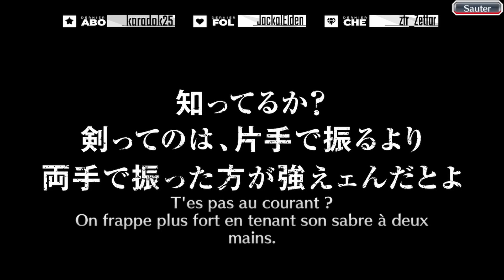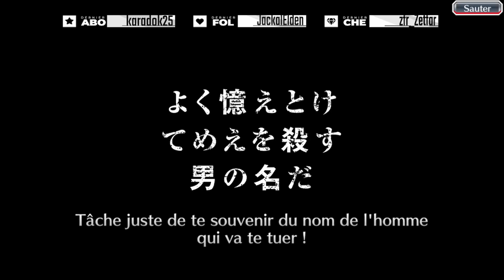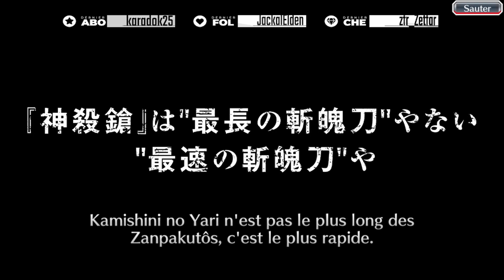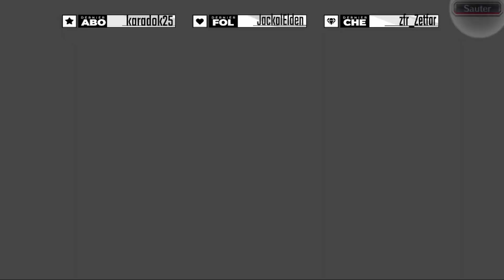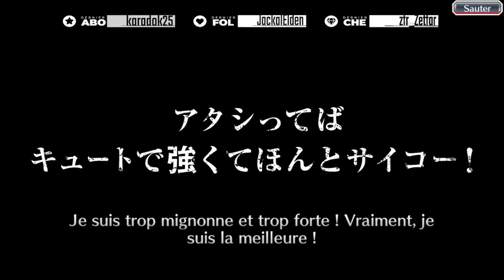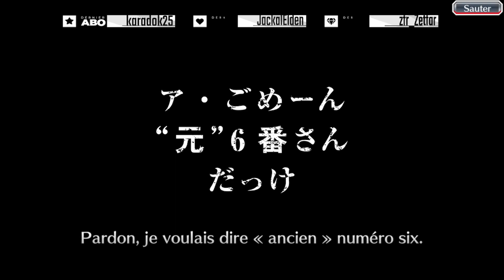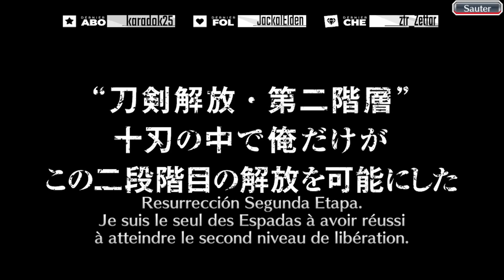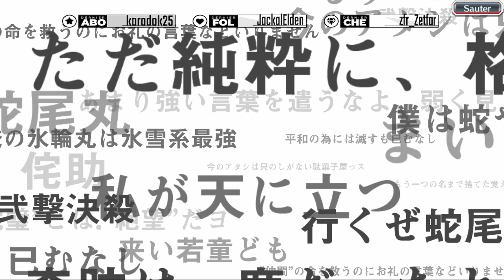INVOCATION DES 3150 TICKETS BRAVE SOULS Partie 1/4 ANNIVERSAIRE DES 8 ANS - BLEACH BRAVE SOULS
Salut à tous, on se retrouve pour une nouvelle vidéo sur Bleach Brave Souls pour une invocation des 3150 tickets brave souls partie 1 pour bien commencer l'anniversaire des 8 ans.